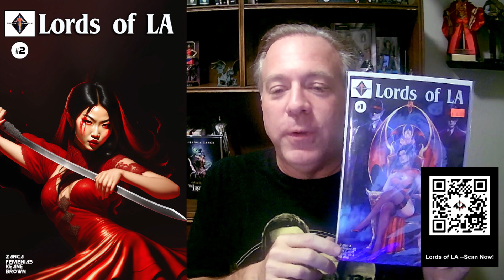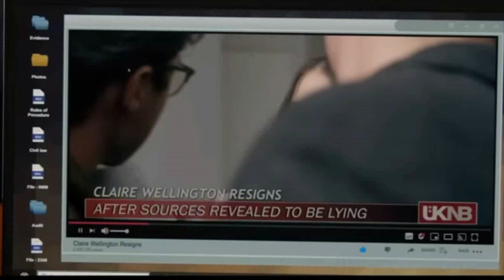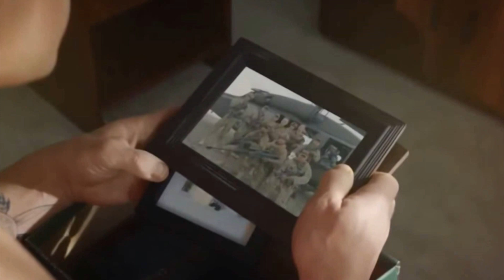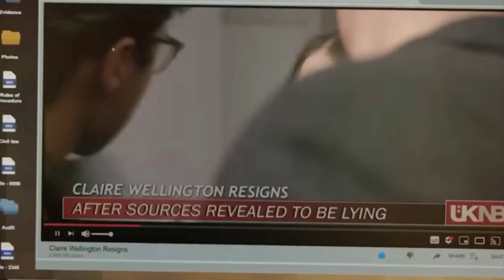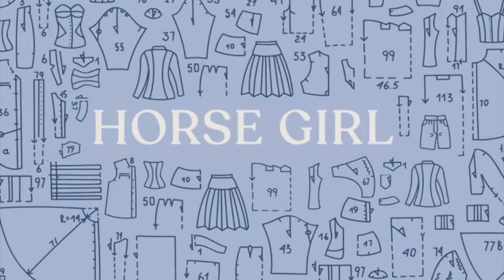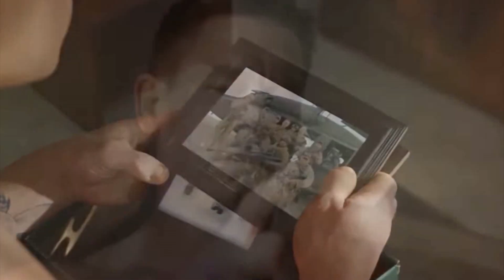Freelance Non-Spoiler Review -John Cena, Christian Slater, Alison Brie. Action Comedy.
Was Freelance a good time at tet movies? From the director of Taken and Peppermint comes this fun action comedy starring John Cena.